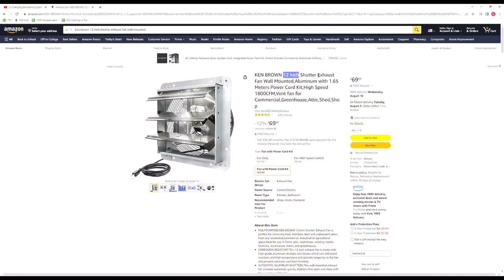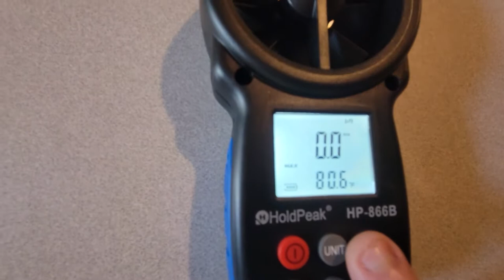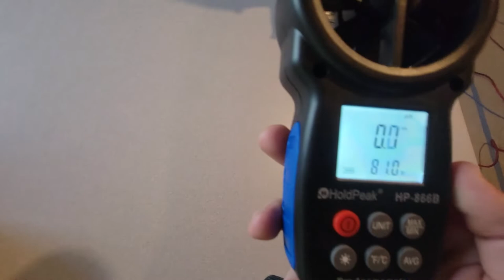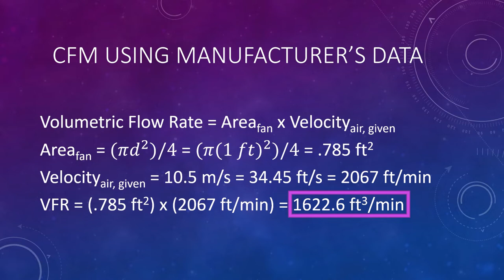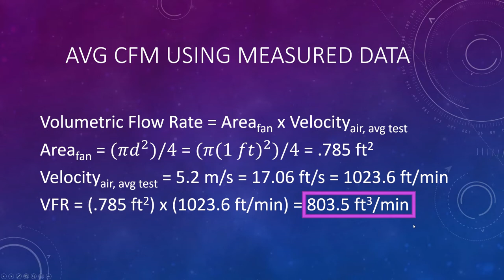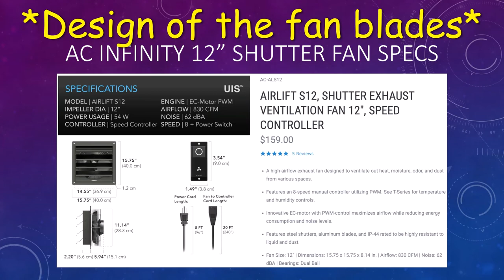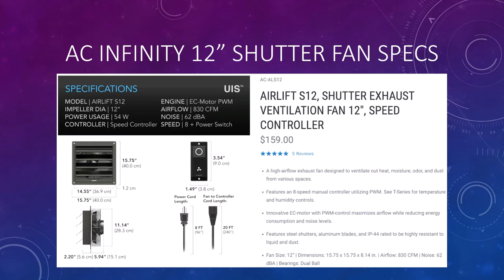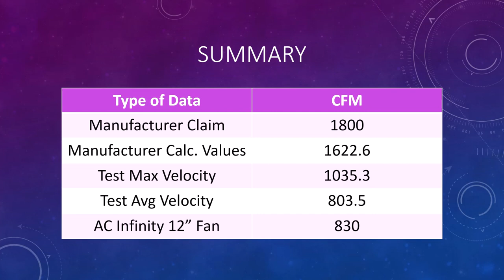Can This Cheap 12" Exhaust Fan Actually Push 1800 CFM???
I need to start worrying about heat extraction for my mining farm. Join me as I test whether or not a 12" exhaust fan can push 1800 CFM. Video is inspired by ChumpChangeXD Mining & Crypto and his video is linked below.